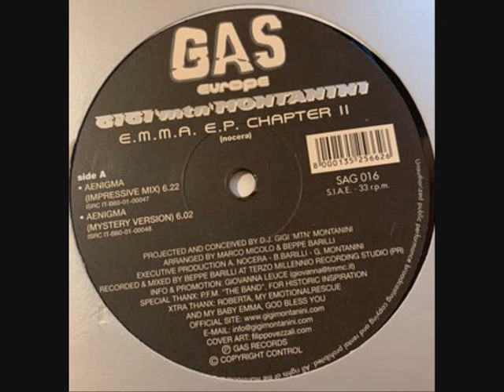Gigi Montanini ‎– Rebus (Trance Mix)